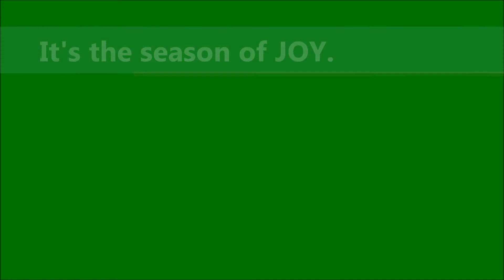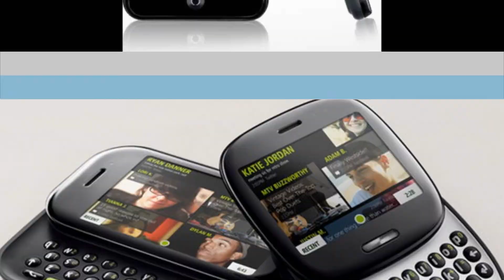Christmas Recycling - Get Cash for used cell phones!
Set up a cell phone recycling service at your store today and start earning extra cash by simply collecting your customers old cell phones!